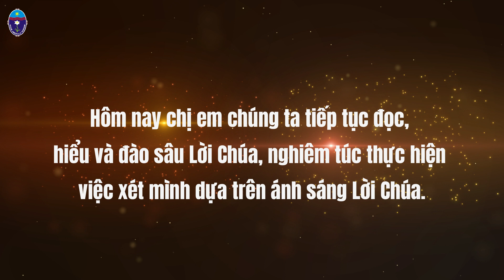Thứ Ba - Tuần I TN năm B